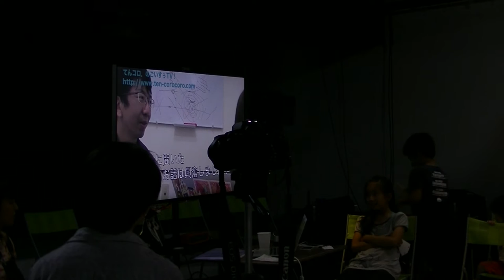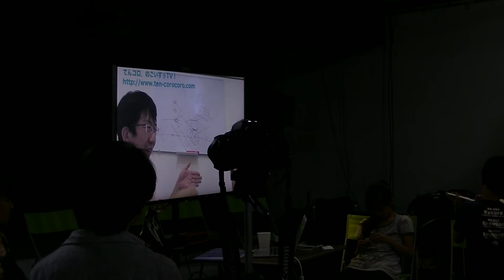パンダスタジオi てんコロ．のラジオっぽいTV！１０００回記念 2016/7/3